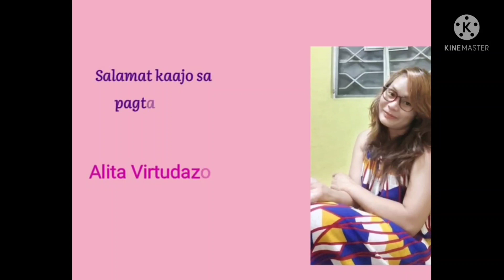EXCITED MOULI DI LALIM INIG BALIK.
PLS.subs